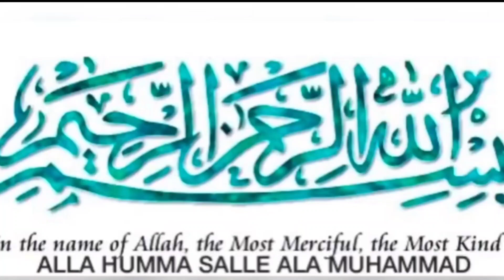Kheer Recipe|| Creamy Kheer Recipe||Only 3 ingredients||By kitchen with Muskan